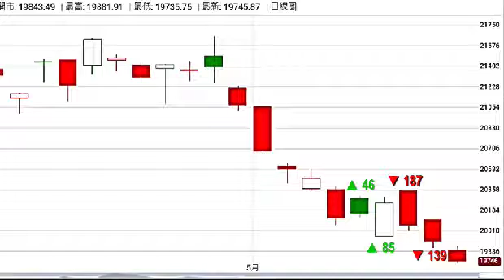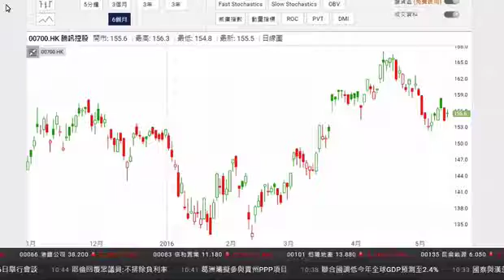《每周講股》沈振盈:港股續尋底 惟跌幅有限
訊匯證券行政總裁沈振盈表示，市場氣氛偏向悲觀，大市逐步向下破位尋底。技術上，恒指或有機會再跌至約19400點水平，即三月初的上升裂口。但他認為港股初步已經見底，難以跌穿今年低位。
投資者可以小注吸納，但未到重槌搏反彈的時間。